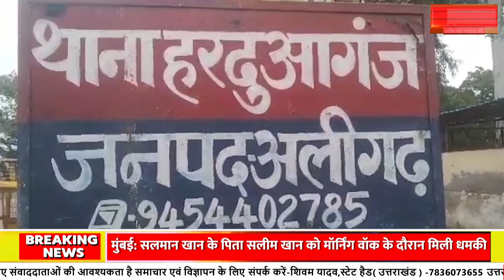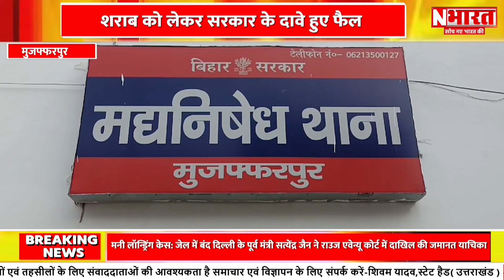Top News : आज दिन भर की बड़ी खबरें || Aaj Ki Badi Khabar | Superfast News | LIVE Updates || N Bharat